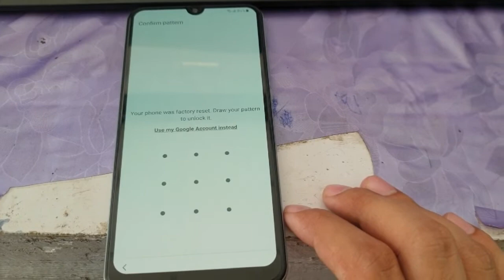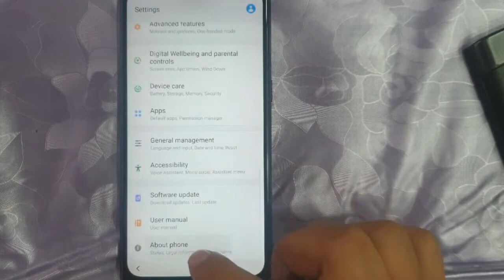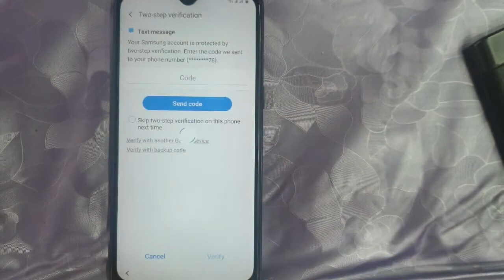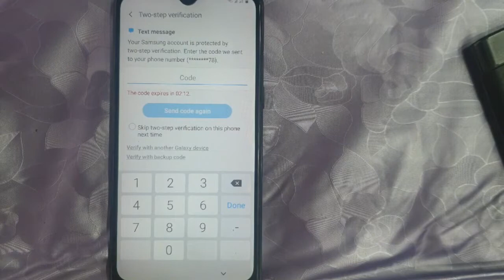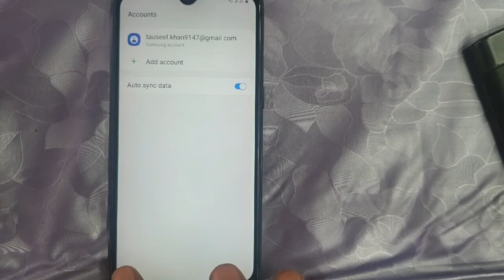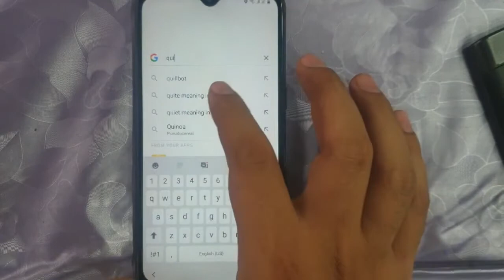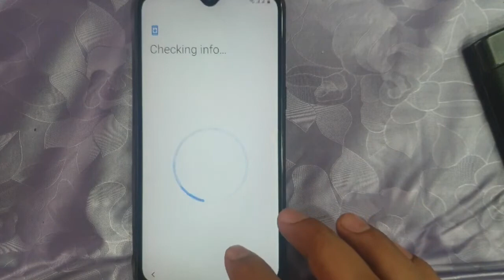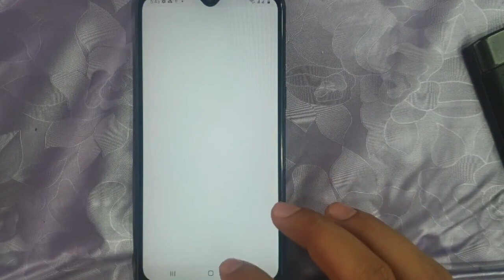Samsung A30 Frp bypass A305f |Google account remove